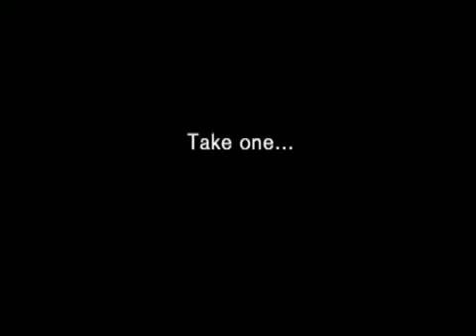Lisa "Left Eye" Lopes One Of Her First Interview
lolz she looks sooooo cute